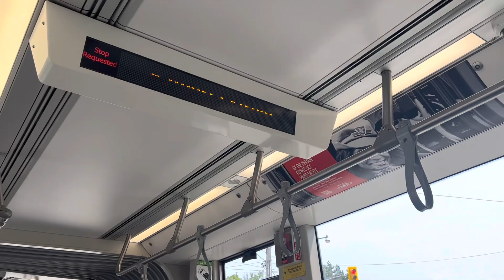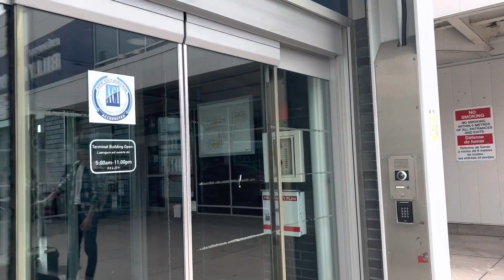Walking in Canada - from midtown Toronto to Toronto City Airport